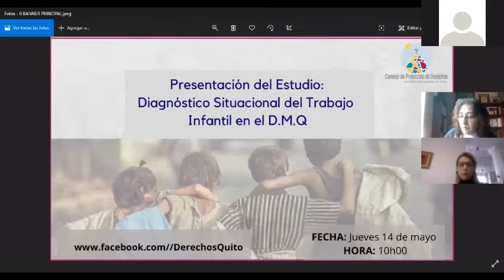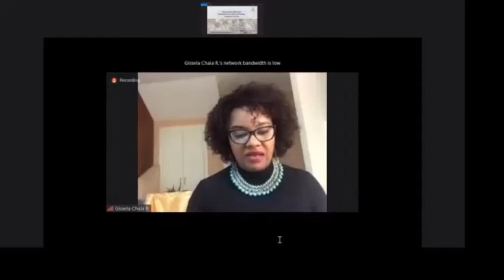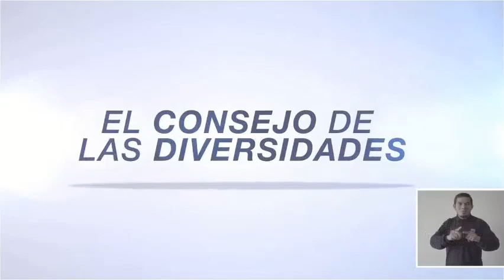Vicealcaldesa Gissela Chalá Reinoso - Presidenta del Consejo de Protección de Derechos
La Presidenta del Consejo de Protección de Derechos - DMQ, delegada del Alcalde dio la bienvenida a la presentación del Diagnóstico Situacional de Trabajo Infantil en el D.M.Q